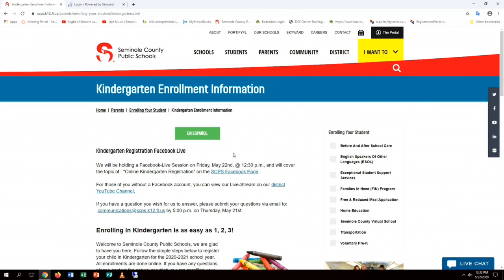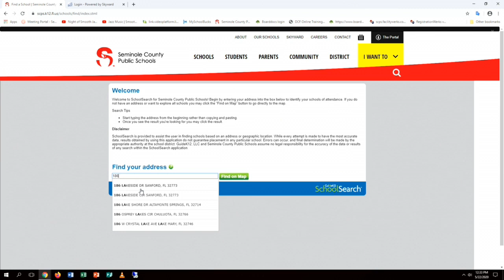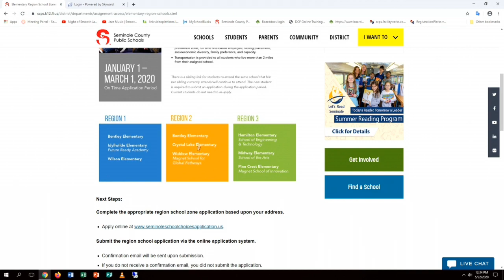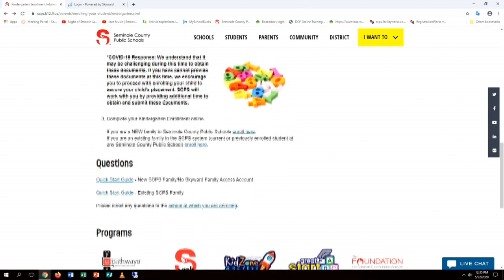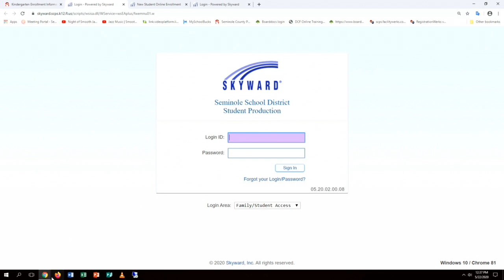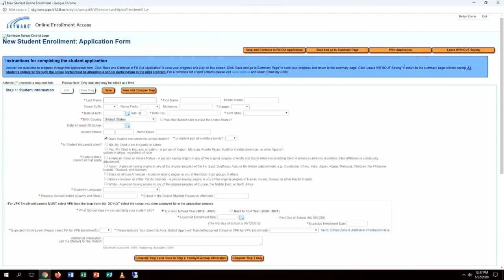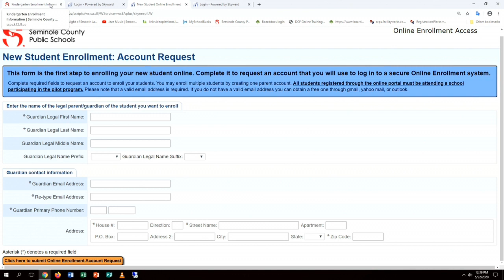SCPS Lunch & Learn - Online Kindergarten Registration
Lunch and Learn from May 22, 2020.